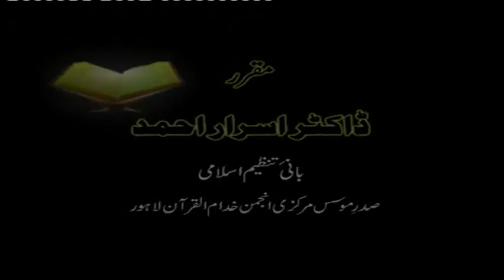16/20- Tafseer Surah Aal-e-Imran (Ayat 160 to 171) By Dr. Israr Ahmed